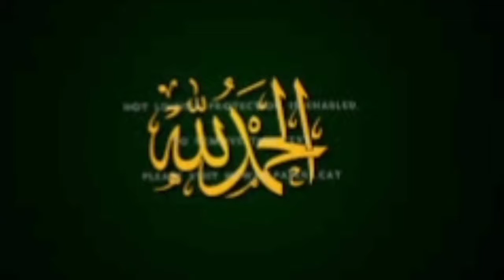4th|Urdu|Chapter 1|Hamd| Intro|حمد|V School